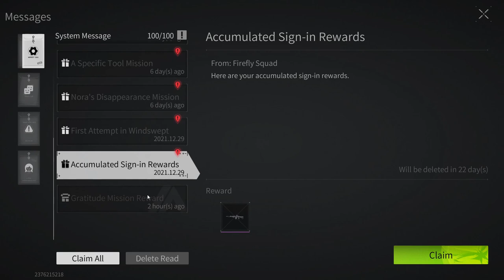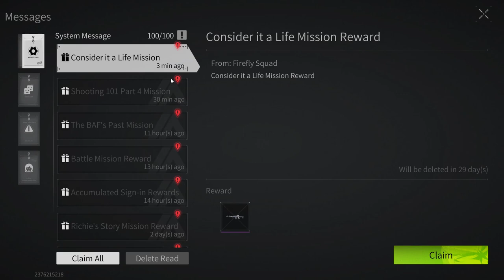Lost Light - The path of a beginner from a beginner to a pro | We do quests FullHD Part 21